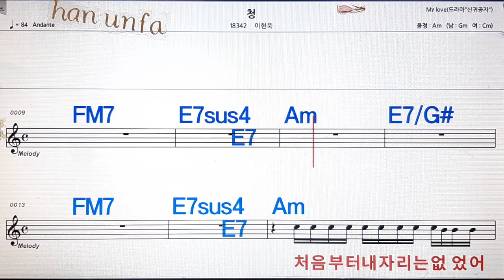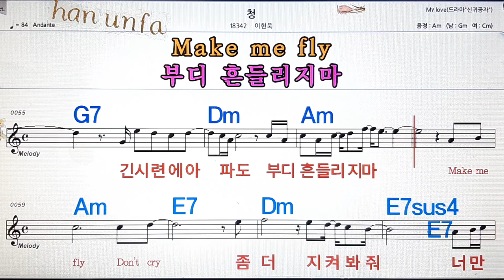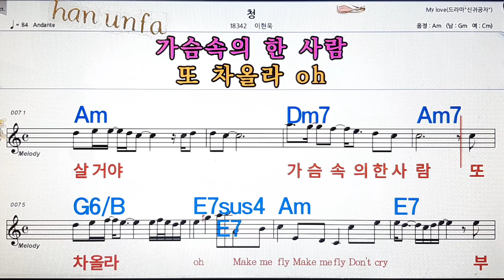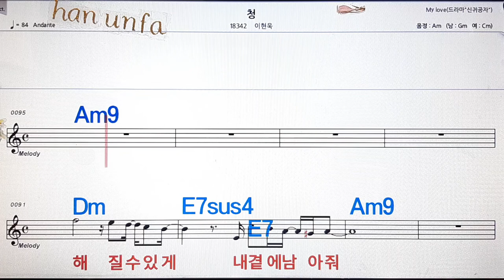청/이현욱💋노래방, 통기타 , 코드 큰악보, 가라오케, 반주💖Karaoke, Sheet Music, Chord, MR